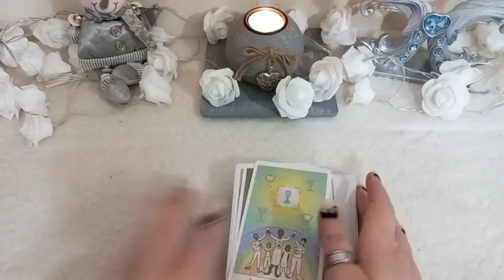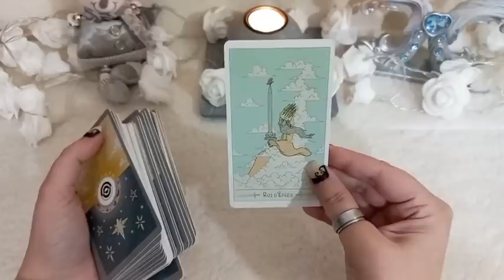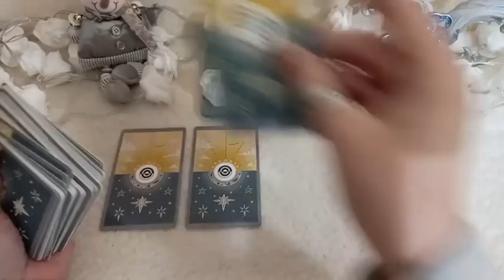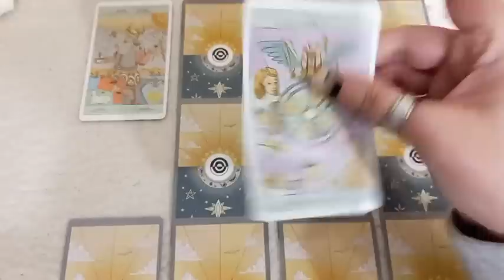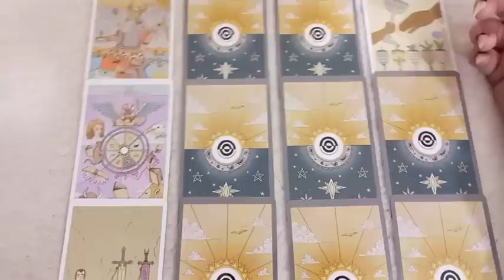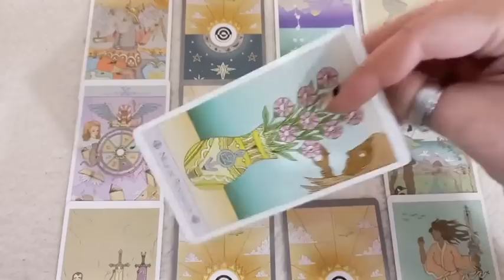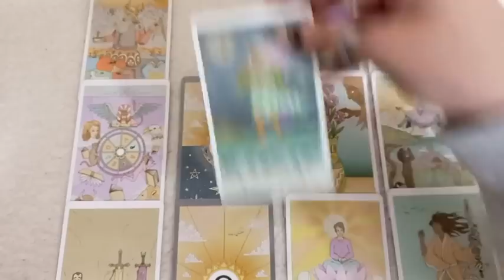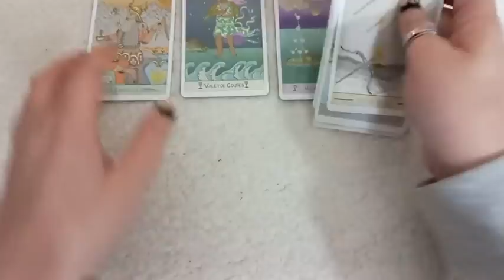💖💌IL/ELLE SORT DE SA ZONE DE CONFORT ET OFFICIALISE VOTRE RELATION !!!😍🤗TIRAGE SENTIMENTAL/AMOUR